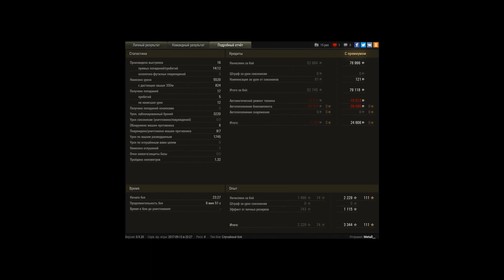357-й "Мастер"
Игрок: Metall__
357-й "Мастер"